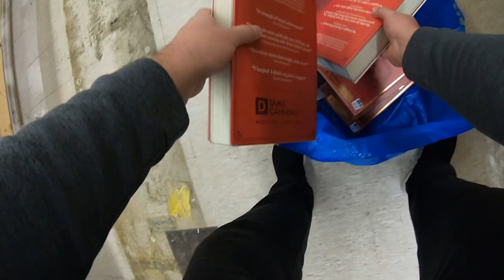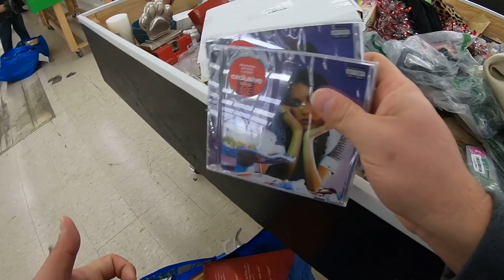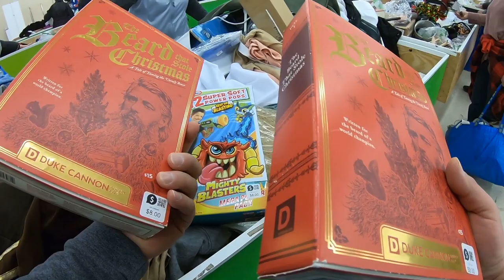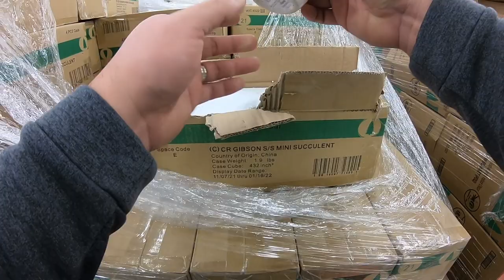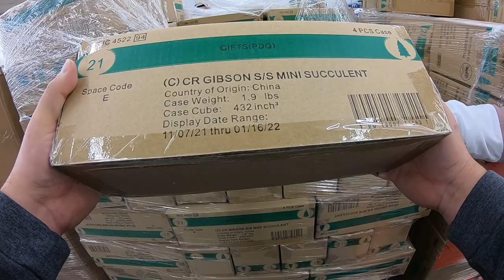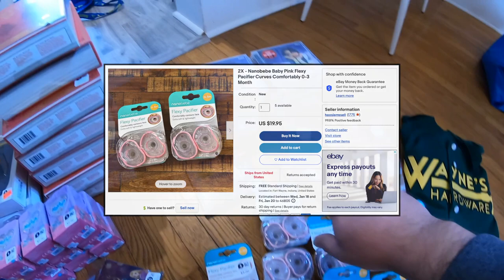$25 Fill-A-Bag Day at the Amazon Liquidation Bins Store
Normally it's $1 day where every item is one dollar but Bargain Lane announced the night before on Facebook that they were doing $25 fill-a-bag day instead. We had to go and see what it was like.